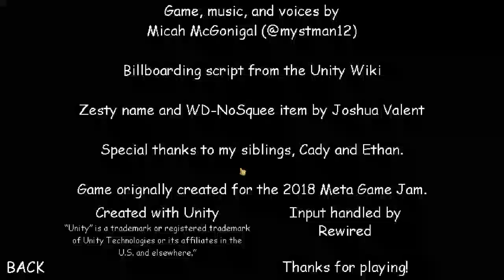Baldi Basics: Running Walking Mod